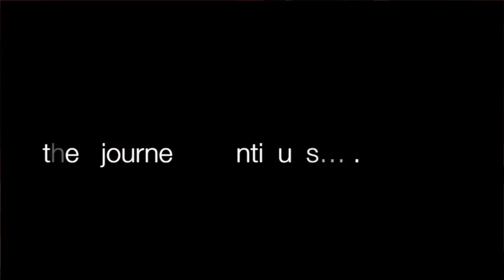OKA @ The Rainbow Serpent 2013.m4v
A high energy OKA show to open the the Main Stage @ the Rainbow Serpent Festival 2013 in Australia.
A celebration of all that it is to be alive and free in the world today,
Electrified Didgeridoo, heavy slide guitar, soaring flutes & juju rhythms.
Their's is a deep earth vibration, a sonic tapestry drawing on a 40,000 year history of people & culture connected to the land down under through music.